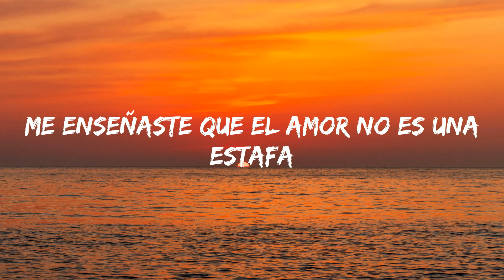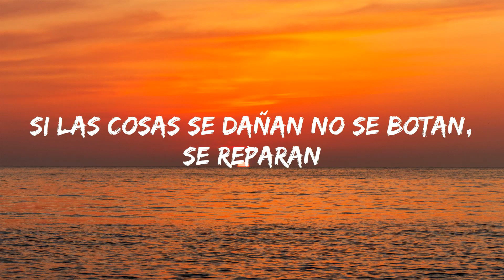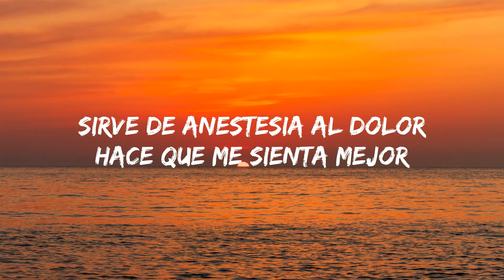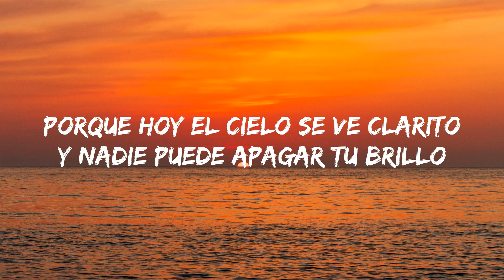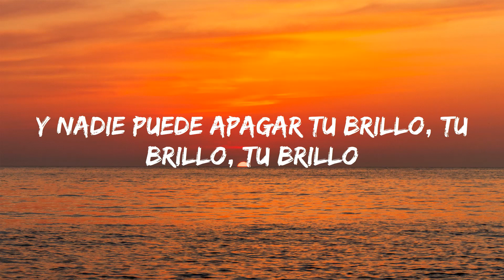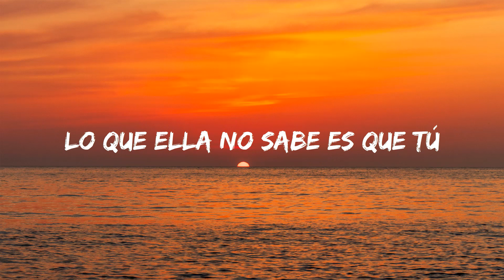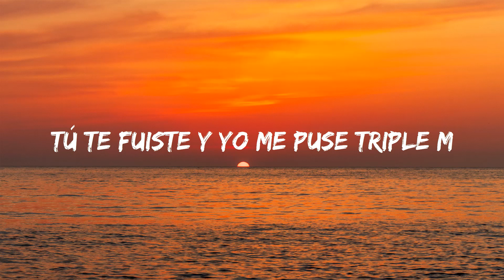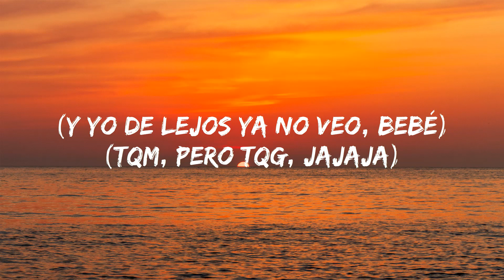Shakira - Acróstico ( Letras lyrics)||(Letra) "Intente que no me veas llorar"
Shakira - Acróstico (Audio Oficial)

T A G S :

Acróstico Letra,Acróstico Shakira,Shakira Acróstico,Shakira,acróstico letra,Acrostico Letra,Acrostico,Acrostico Shakira,shakira,shakira acrostico,acrostico shakira,acrostico,acrostico letra,Acróstico,acróstico shakira,shakira acróstico,acróstico,Lo único que quiero es tu felicidad y estar contigo,Una sonrisa tuya es mi debilidad,Quererte sirve de anestesia al dolor,Hace que me sienta mejor,Para lo que necesites estoy,Viniste a completar lo que soy,sin razón

Música